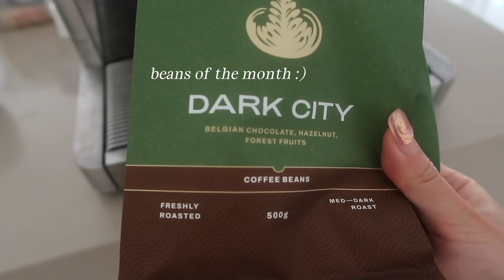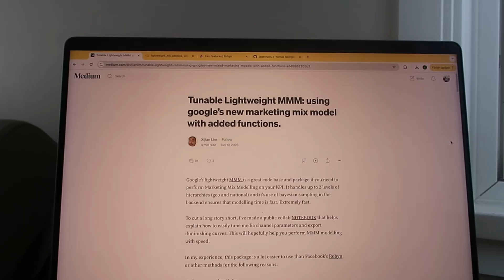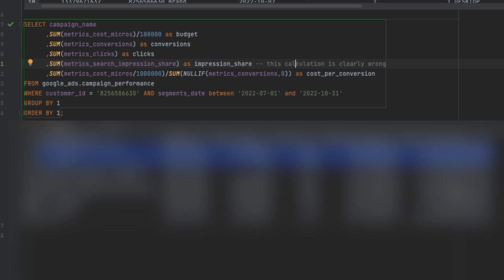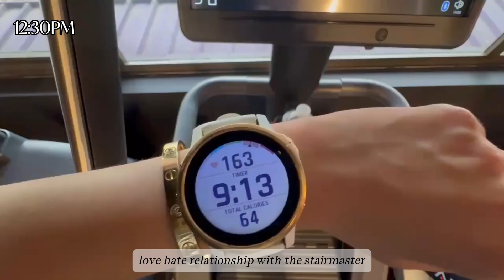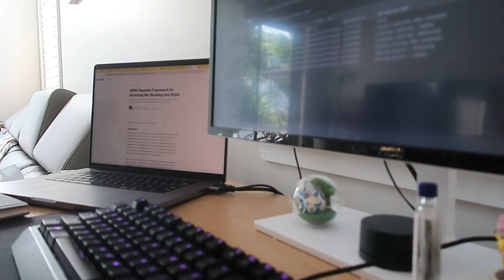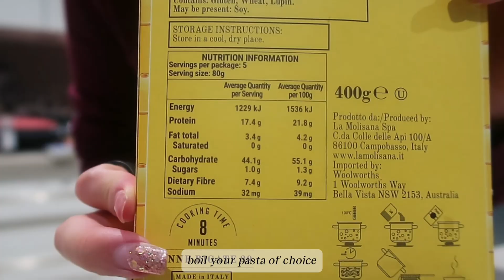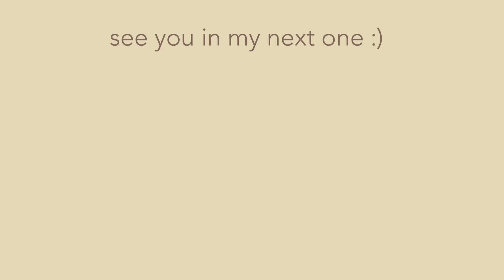day in the life of a data scientist *productive* | business problems to SQL, fitness journey update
hey everyone and welcome to another day in the life as a data scientist in Sydney!

8414